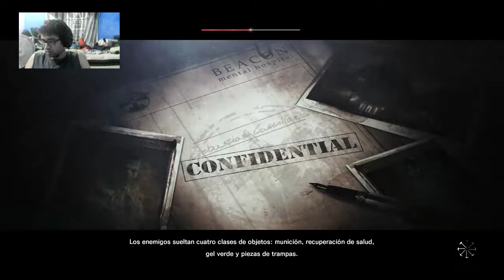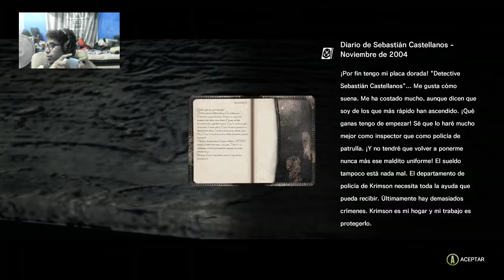Si nada funciona ,quemalo todo-The Evil Within cap 2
Alguien mateme por favor